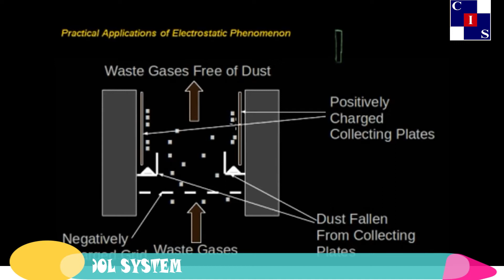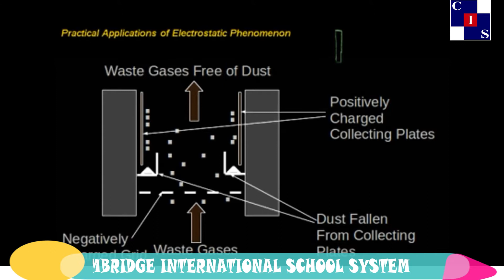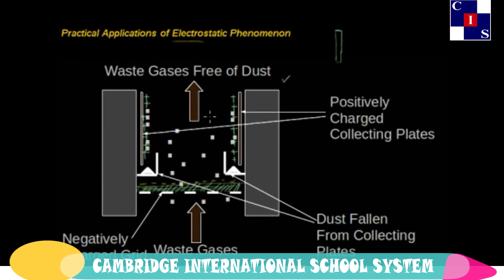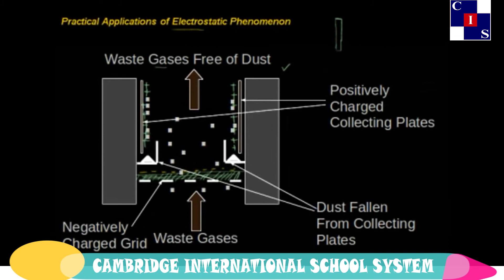13.9.1: Application of Electrostatics, Electrostatics, Physics Punjab Level-10